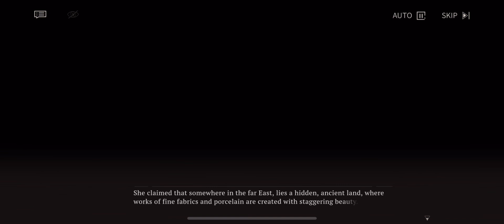Reverse: 1999 - UTTU Story [Version 1.6]